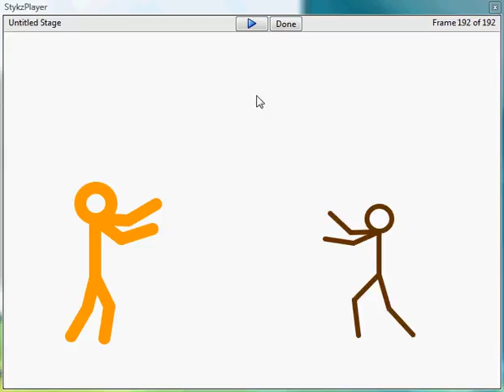DragonBall Z Stick Fights Ep.4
Goku's Adventure Against Kid Buu Again?